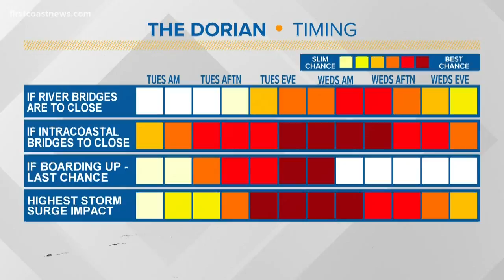Dune erosion an issue of concern as Hurricane Dorian approaches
The dunes at the beaches are an issue of concern as Hurricane Dorian approaches.